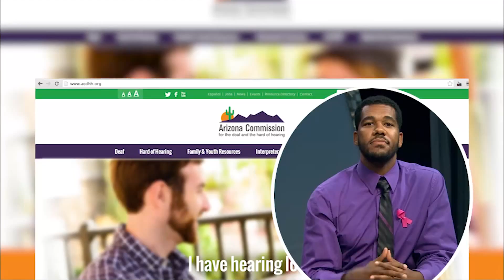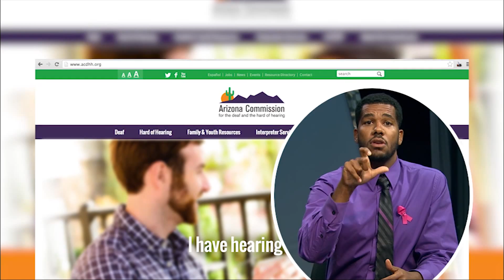Captioning on Google Glass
Students in Georgia create software to caption real life on Google Glass.